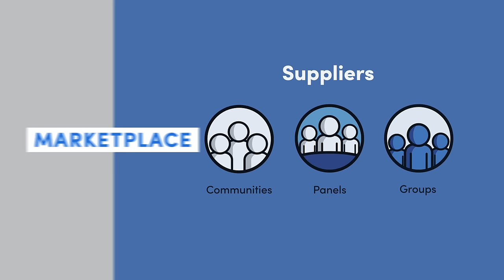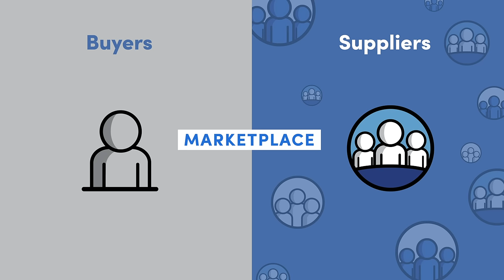The Market Research Ecosystem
To learn more about the Lucid Marketplace, or to request a demo from a Lucid representative,

Lucid bridges the divide between global questions and human answers -- but how do we do it? Our foundation is the Lucid Marketplace.

This video explains how our sample marketplace can programmatically pair millions of respondents with your unique questions.